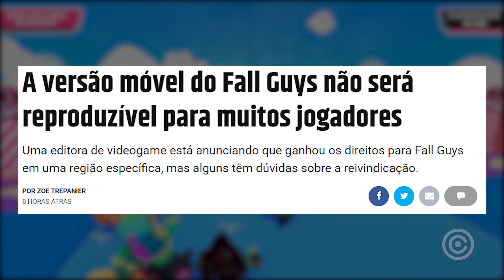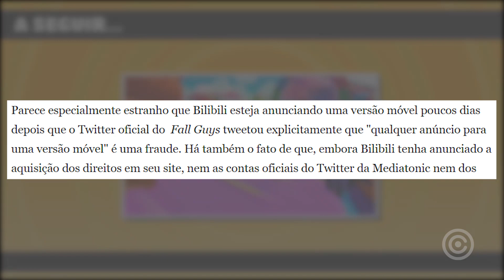Fall Guys de Celular será EXCLUSIVO na CHINA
Entenda tudo sobre a versão de celular do jogo Fall Guys sendo lançado apenas para chineses...

Gameplay de Fundo: Fall Guys